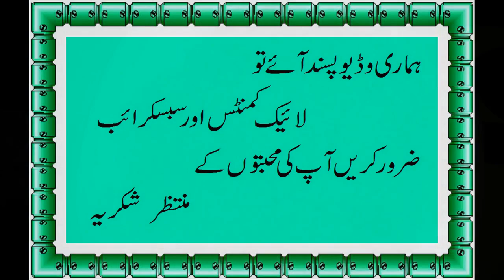Tasty Chana Pulao Recipe - How to make Chana Pulao - Foods Secret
Health Totkay
Health Benefits
Totkay & Benefits
Health Tips
Exercises & Workout Tips
Health News

Health Totkay ,
Health Benefits,
Totkay & Benefits,

Healthy Recipe
Cooking With Me
Food Screats
Resturant Style
Dhaba Style